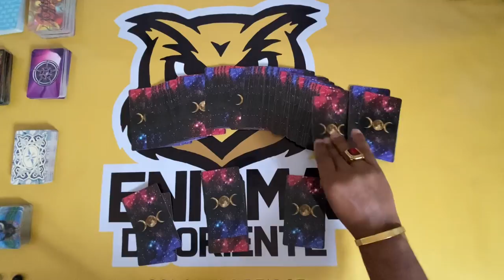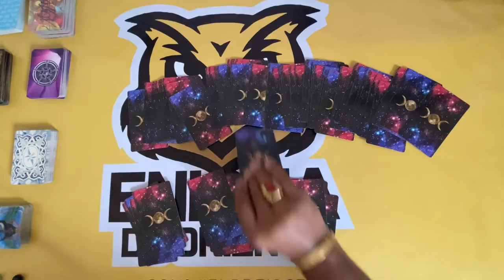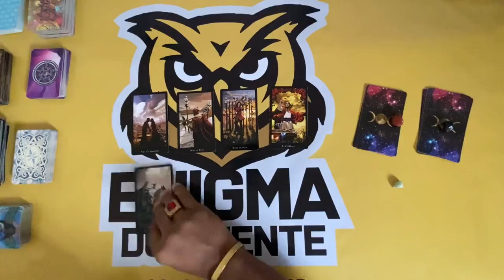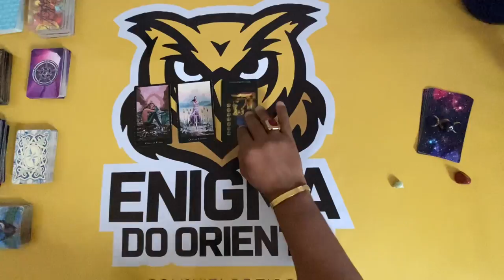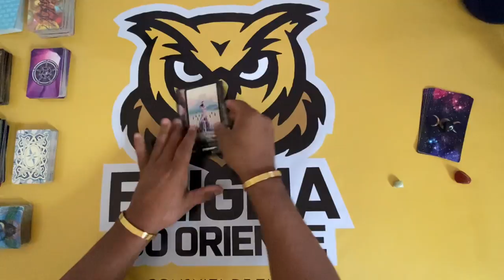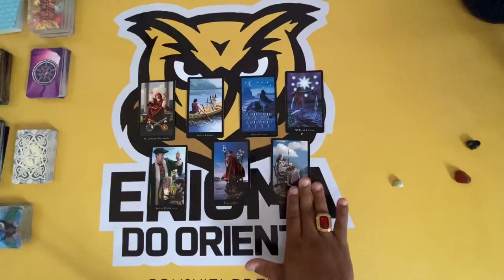ELE HOJE EM RELAÇÃO A VOCÊ! !!💘 [ Tarot Responde ] Tarô [Tarô ] Tarot